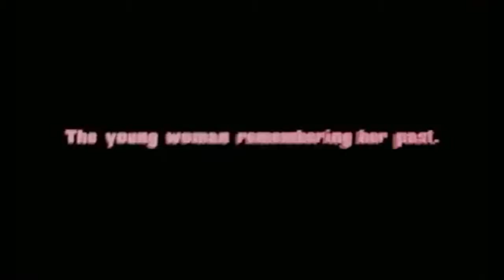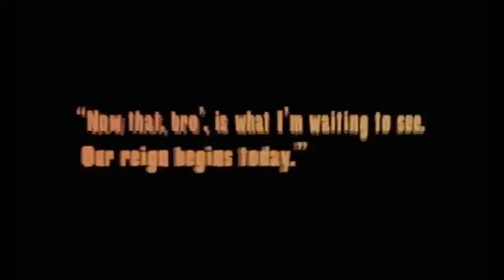The King Of Fighters Maximum Impact Intro (HD)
La intro de KOF Maximum Impact.